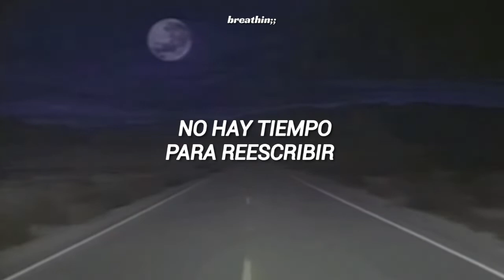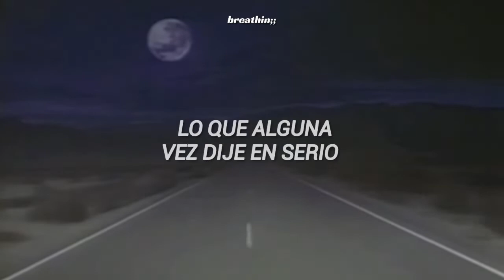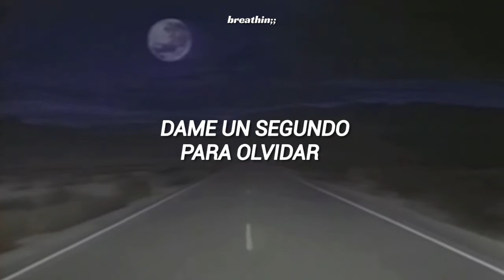Fast Times - Sabrina Carpenter // Sub.Español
No olviden darle stream a la cancion en Spotify y usar el audio en Tik Tok 💗
Les dejo una playlist para que le hagan stream:

Lyrics:

Sun's up too soon like daylight savings
Mixed emotions are congregating
Picturing us in all these places
Ahead of myself's an understatement
Sky looks so purple, I can taste it
Couple days in, I call you "baby"
Three stories up here contemplating
But what the fuck is patience?

[Chorus]
These are fast times and fast nights, yeah
No time for rewrites, we couldn't help it
Outlines on bed sides, yeah
Give me a second to forget I evеr really meant it
Fast times and fast nights, yеah
Closed eyes and closed blinds, we couldn't help it
Give me a second to forget I ever really meant it

[Verse 2]
My feelings used to be serrated
But you speak in such a perfect cadence
Tiptoeing past so many stages

Gracias por verl el video 💗